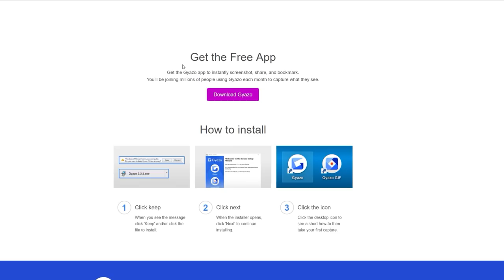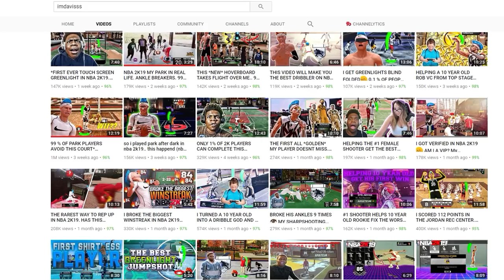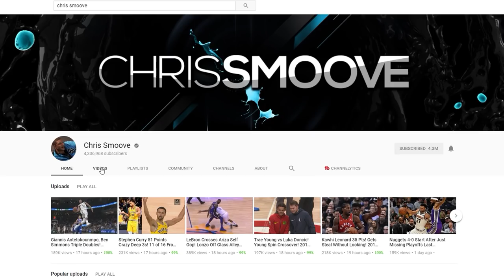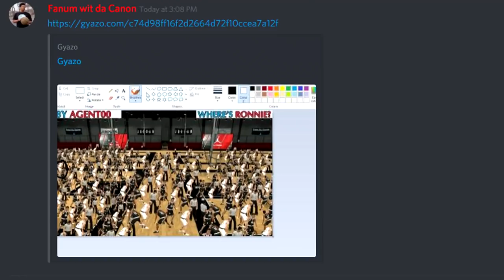FIRST TO FIND RONNIE2K WINS 1,000,000 VC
The first ever "Where's Ronnie" championship with ImDavisss the dropout, fanum and peter. NBA 2K19 trivia game modes at the highest tier.